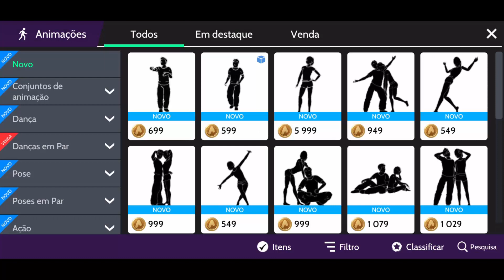FINALMENTE NOVIDADES LEGAIS || Avakin Life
Analisando as novidades do dia no Avakin Life